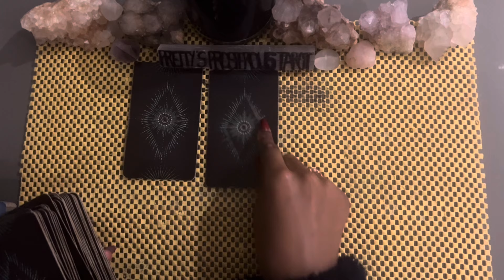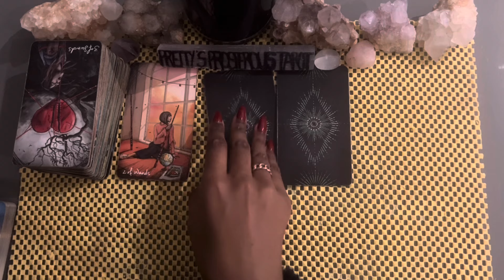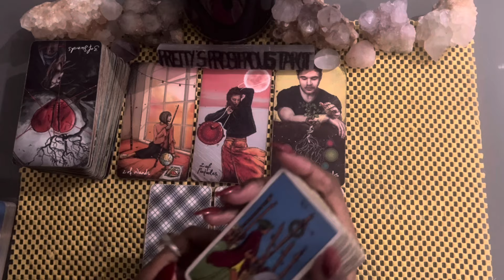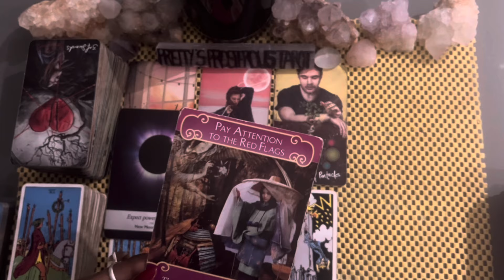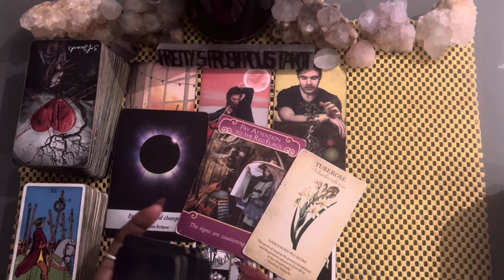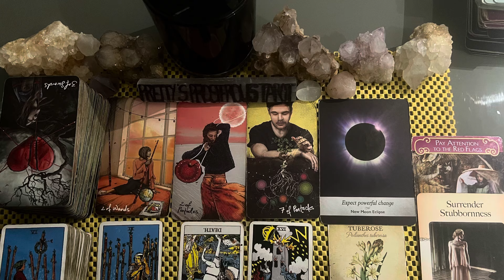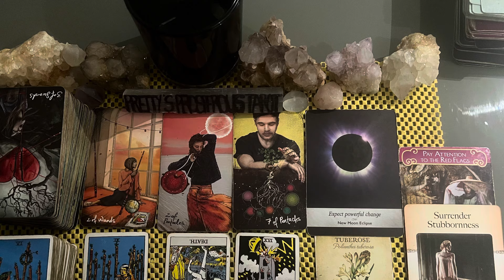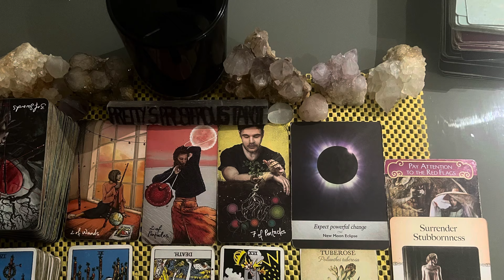Cancer love tarot reading ~ Aug 5th ~ giving it one last chance